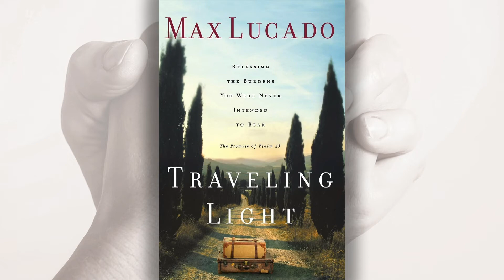The ACT of Prayer: Thanksgiving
Traditional Worship | Featuring Dr. Ed Robb

 In your heart, do you yearn for a more satisfying prayer life? Our three-week series leading up to Thanksgiving, called The ACT of Prayer, is designed to help us grow in this important part of our faith. We will learn how to have a more effective and meaningful personal prayer life. And that is something all of us should want. After all, it is a primary means for us to draw closer to God.